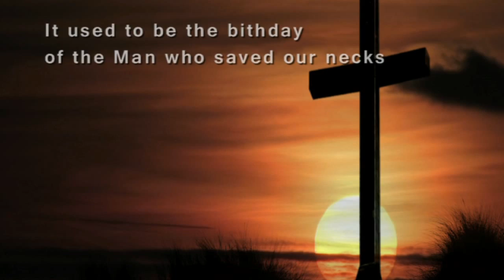Larry Norman - Christmastime - [1973]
Larry Norman - Christmastime - Lyrics -- Track 6

From the Album "So Long Ago The Garden" (MGM Records 1973)
Larry Norman -- vocals, keyboards
Bob Brady -- piano
Tony Carr -- percussion
Malcolm Duncan -- saxophone
Roger Ball -- saxophone
Rod Edwards -- piano, clavinet, wurlitzer, Mini Moog, Hammond Synth
Michael Giles -- drums
Roger Hand -- percussion
Hollywood Street Choir -- vocals
Graham Smith -- harmonica
Randy Stonehill -- guitar, background vocals
Mickey Keene -- guitar
Dave Markee -- bass
Dave Wintour -- bass
Graham Preskett -- violin
Originally released in 1973 on MGM Records, So Long Ago the Garden is the second installment in Larry Norman's famous '70s "Trilogy" that included the dual masterpieces "Only Visiting This Planet" and "In Another Land". While this recording might indeed be the weakest of the three, that status should not inspire old-school Jesus rockers and music fans of all stripes to avoid the offering. There aren't as many transcendent moments on So Long Ago the Garden, but there are plenty of highlights, including "Christmas Time," with its footloose Rolling Stones swagger, and the incredible "Meet Me at the Airport (Fly, Fly, Fly)." Lyrically, this is one of Norman's more elliptical efforts in terms of its Christian references; however, the message is quite clear. Just underneath the '70s British rock dialect and shimmering songwriting is a defiant sermon that staunchly proclaims Norman's identity as a devout Christian outsider.